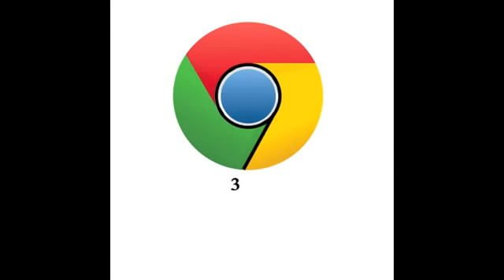666 In Google Chrome Logo! Setting The Stage For The Antichrist!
666 In Google Chrome Logo! Setting The Stage For The Antichrist!"And he(false prophet) causeth all, both small and great, rich and poor, free and bond, to receive a mark in their right hand, or in their foreheads: And that no man might buy or sell, save he that had the mark, or the name of the beast(Antichrist), or the number of his name. Here is wisdom. Let him that hath understanding count the number of the beast: for it is the number of a man; and his number is Six hundred threescore and six (666)". Revelation 13:16-18, KJV.

666 is the number of the Antichrist and the spirit of Antichrist reveals itself in people, places and things it influences and works through.

666 Is Everywhere As Subliminal Messages: Jesus warned us, “Take heed that no man deceive you.” Matthew 24:4 KJV. The Antichrist will come to power through deception and for that cause, the stage is being set up and the world is being conditioned for his arrival. 666, which is the number of the Antichrist is increasingly being shown in movies, logos and advertisements to desensitize the public towards the number 666 as one day people will be asked to take the number and mark of the Antichrist on their forehead or right arm in allegiance to him.
There is a spiritual conspiracy happening around the globe to prepare the people into accepting the Antichrist and towards this end, the number of the Antichrist-666 is being flashed in movies, ads, hidden in logos, flashed as hand gestues, symbols, etc. 666 is being used to advertise commercial products. The stage is rapidly being set for the last and final act of rebellion before the Lord Jesus comes to claim this earth as its rightful King. As the coming of the Antichrist is near, people are being inspired by Satan and his fallen angels to display and exhibit the number 666 everywhere on TV, Movies, Ads, logos, etc either directly or subliminally to acclimatize and desensitize the people. Today famous people like movie stars, politicians, sportsmen, etc all promote 666 in one way or other in order to deceive people into accepting the Antichrist as their 'messiah'. Those who flash these signs receive some favour such as wealth, power, etc, from the demonic spirit of Antichrist. 666 today is hidden in ads, logos or directly shown as a number, as the number 18, hand gestures or through symbols such as the Hexagon or Spiral. The spirit of Antichrist which is already in the world works through the children of disobedience (unbelievers) and it influences the unbelievers to display the 666 signs. (1 John 4:3, KJV, Ephesians 2:2, KJV). As people see these ads with 666 in them, it bypasses their conscious mind and gets registered in their subconscious mind and subverts their mind, so that when the Antichrist comes on the world scene these people are ready to accept him as their mind has been slowly programmed to accept him and his number 666. The False Prophet will not force people to take the 'Mark of the Beast' bearing the number 666, but the Bible tells us that He will 'cause' the people to take the mark. [Read Revelation 13, KJV]. Because people reject the True God, they set themselves up to be deceived. Mankind is being prepared to accept the Antichrist willingly. This entire world is being predictively programmed through subliminal messages for the arrival of the Antichrist through the flashing of his number 666. Therefore be on your guard and test the spirits whether they are of God or of the devil. Reading the King James Bible will give you the wisdom and discernment to recognize deceptions and protect you from being deceived. Considering we live in a time where deceptions are aplenty, it is wise to heed Jesus' warning...
The sinister agenda behind incorporating 666 in ads, logos, movies, music etc as the number 18(6+6+6) or 666 or as a hand gesture or even as symbols such as Hexagons and Spirals is to condition and prepare the general population for the appearance of the Antichrist so that when the Antichrist comes on the world scene, people will be ready to willingly accept him as their 'god' and leader.